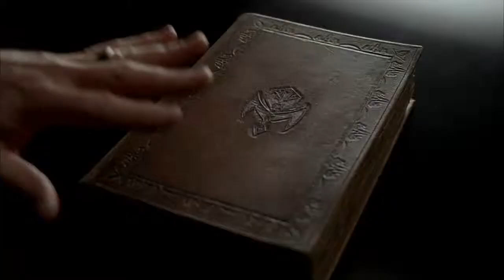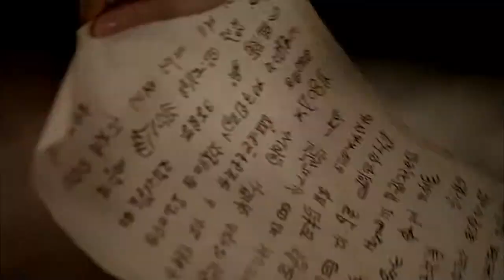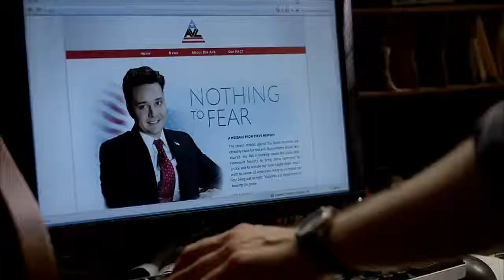True Blood - Temporada 5 - Recap Extendido